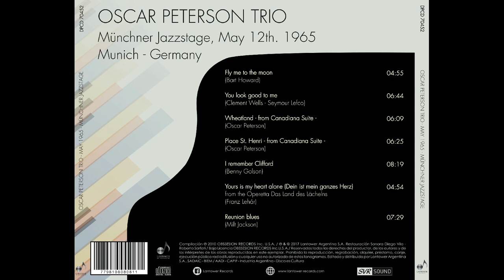Place St.Henri Oscar - Peterson Trio - May 1965 Münchner Jazzstage -Live- Restauración 2017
Esta edición recupera, con un sonido de altísima fidelidad, la grabación inédita de un concierto del trío de Oscar Peterson. Pero, además del equilibrio entre los distintos instrumentos y los matices logrados por la restauración sonora, no se trata de cualquier concierto sino ni más ni menos que de la despedida del trío que el pianista integraba con Ray Brown
en contrabajo y Ed Thigpen en batería. Uno de los grandes grupos de jazz de la historia en una de sus actuaciones más importantes, inédita hasta el momento, y con un sonido de fidelidad extrema.
           Diego Fischerman